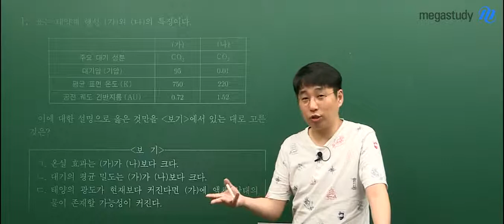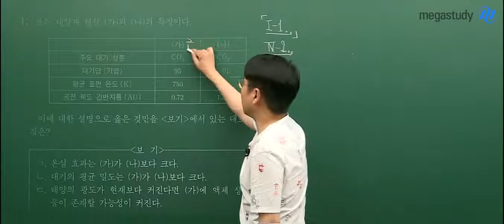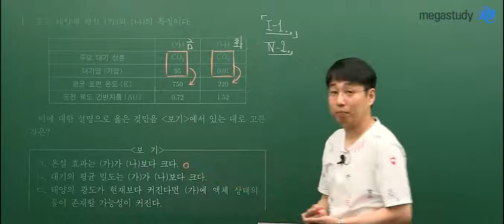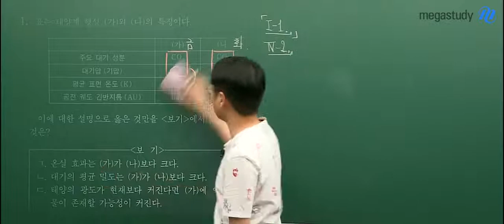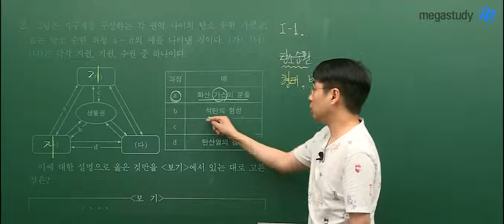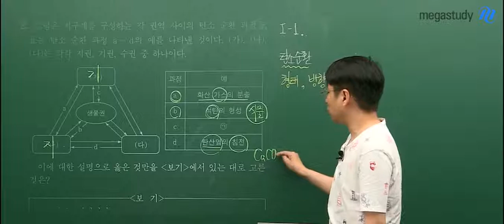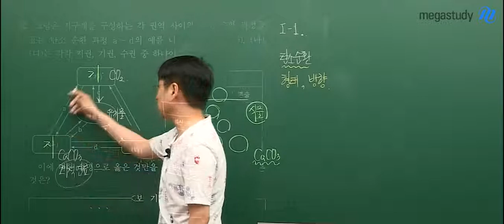[메가스터디] 지구과학 박선쌤 - 6평 지구과학Ⅰ 해설강의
박선 쌤의 6월 모의고사 지구과학I 해설강의

박선 선생님이 궁금하다면?